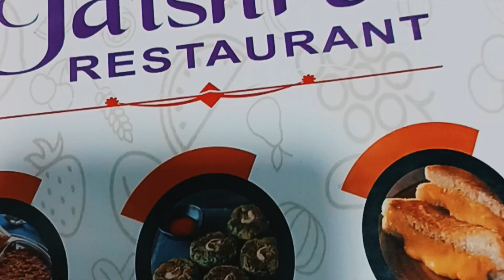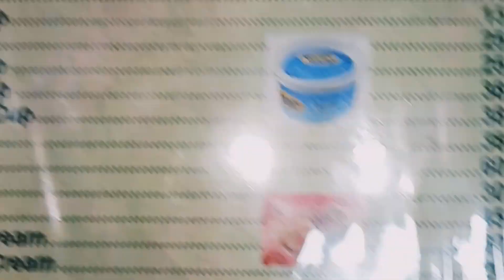VLOG मूवी पाहायला गेलो आम्ही 🤩||Prabhas new😍 movie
VLOG 33 सलार मूवी पाहायला गेलो आम्ही 🤩||Prabhas new😍 movie Salar || Salar vs Dunki😱सलार मूवी पाहायला 🤩||Prabhas new😍 movie Salar || Salar vs Dunki😱